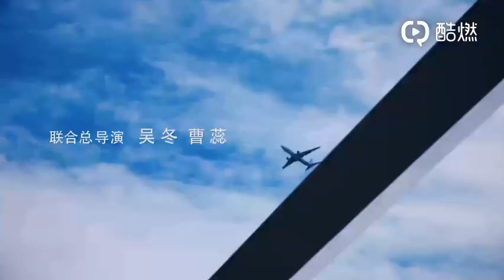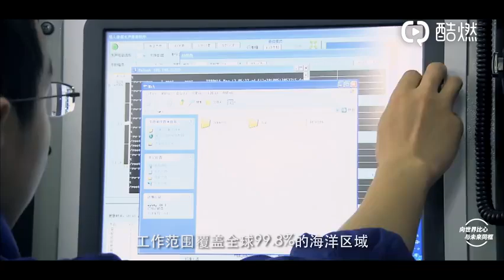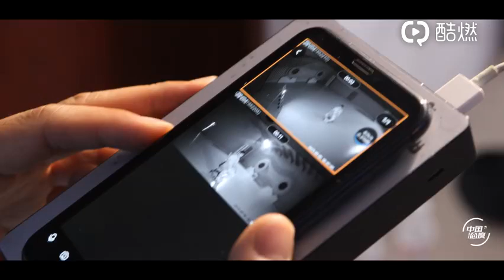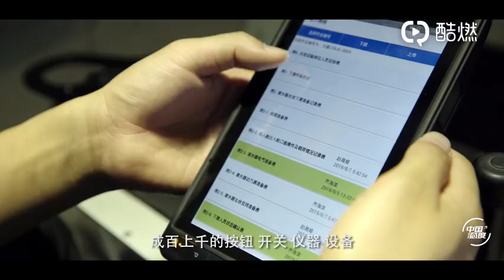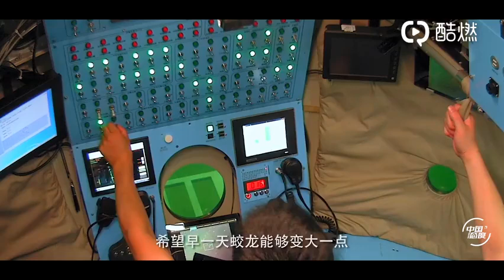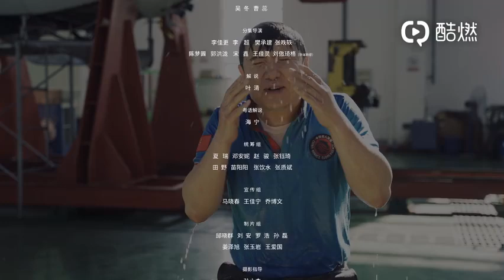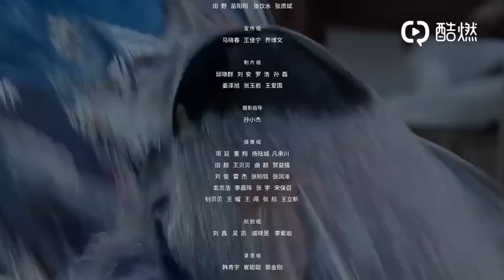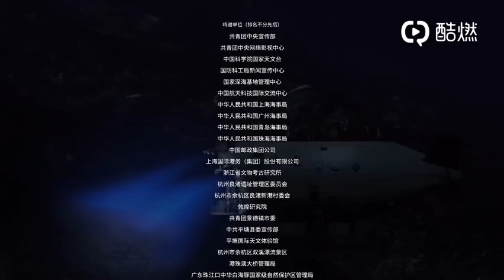中国态度| 4. 蛟龙号篇 蛟龙入海，刷新深度 沈腾带您领略蛟龙号的神秘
蛟龙号篇